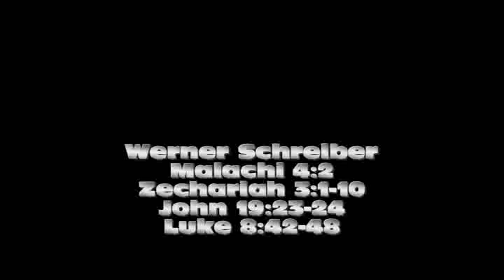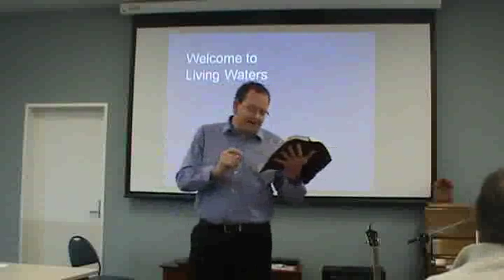The Seamless Tunic